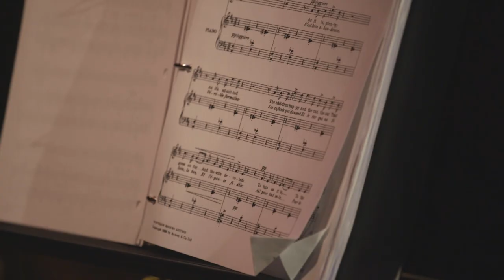Highlighting John Arida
Pianist John Arida joined the Emberlight Festival's 2021 season for BROADWAY UNDER THE STARS and a classical recital with Emberlight's Artistic Director, Miles Mykkanen.

Pianist and coach John Arida has been praised as “an ardent accompanist… catching fire in the accompaniments and in the solo piece” by The Washington Post. His relationships with some of classical music’s most esteemed performers, including Julia Bullock, Anthony Roth Costanzo, Isabel Leonard, Megan Marino, Nicholas Phan, Ailyn Perez, and Sir James Galway, have led to international recital engagements across the United States, Canada, and Mexico. Notable venues include Carnegie Hall, The Metropolitan Museum of Art, and The Kennedy Center.

John begins his 2021 summer season with in-person concert engagements alongside Isabel Leonard, Julia Bullock, and Miles Mykkanen. Beyond the concert hall, John joins the music staff at Lakes Area Music Festival and is a member of the inaugural artistic team at Emberlight Festival, spearheaded by tenor Miles Mykkanen.

Mr. Arida has assisted notable conductors John DeMain, Evan Rogister, Speranza Scappucci, Emmanuel Villaume amongst others. He has been a member of the music staff of several U.S. companies and festivals including the Juilliard School, Washington National Opera, Central City Opera.

John Arida has held fellowships at the Aspen Music Festival and the Music Academy of the West. He holds a master’s degree in collaborative piano from The Juilliard School.